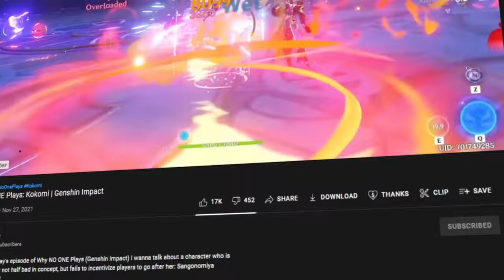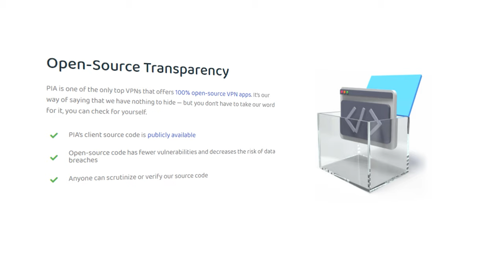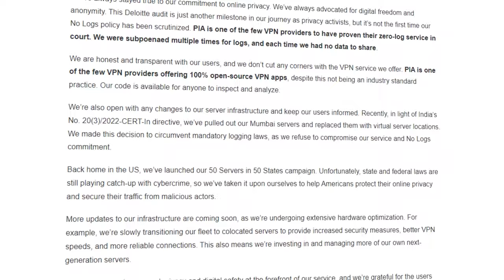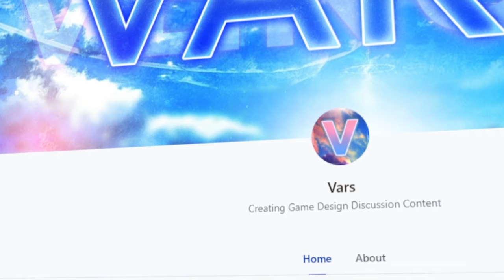How Kokomi Went From "Useless" To One Of The BEST Characters In Genshin Impact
Kokomi's career in Genshin Impact was definitely an interesting one. On release, she was considered an abject failure of a five star, with many writing her off as a Barbara who cost money. Over the next year and change as players began to explore more combinations of characters and teams, Kokomi's value shot up tremendously, to the point where she's now one of the most powerful five stars in the game. Today we're gonna discuss what happened to Kokomi, and how she went from one of the worst five stars in the game to one of the BEST.